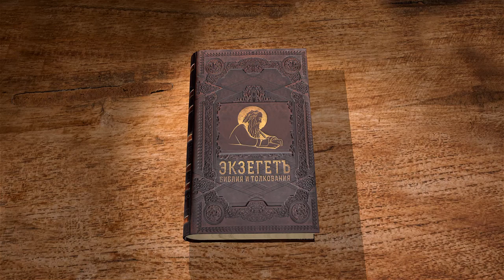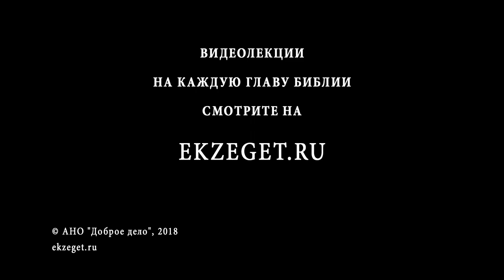Послание к Филимону. Сергей Худиев. Новый Завет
Самая краткая книга Нового Завета - послание апостола Павла к Филимону, буквально небольшое письмо, которое при этом очень интересно и живо описывает отношения внутри ранней христианской общины.
Это послание требует определенного предисловия, чтобы было понятно, о чем идет речь.
Филимон – это благополучный, достаточно богатый христианин, в доме которого собирались его единоверцы. У Филимона есть раб, Онисим. Он убежал от своего господина, и, хуже того, его при этом обворовал. Онисим прибежал к апостолу Павлу, чтобы искать его помощи. И вот, св. апостол Павел оказывается в достаточно трудном пастырском положении, когда он должен как-то реагировать на эту ситуацию. Здесь существует определенный конфликт интересов: есть Филимон, который является другом Павла, есть Онисим, его беглый раб, который ищет у Павла помощи. Как апостол Павел реагирует на эту ситуацию?
«Павел, узник Иисуса Христа, и Тимофей брат, Филимону возлюбленному и сотруднику нашему, и Апфии, (сестре) возлюбленной, и Архиппу, сподвижнику нашему, и домашней твоей церкви: благодать вам и мир от Бога Отца нашего и Господа Иисуса Христа. Благодарю Бога моего, всегда вспоминая о тебе в молитвах моих, слыша о твоей любви и вере, которую имеешь к Господу Иисусу и ко всем святым, дабы общение веры твоей оказалось деятельным в познании всякого у вас добра во Христе Иисусе. Ибо мы имеем великую радость и утешение в любви твоей, потому что тобою, брат, успокоены сердца святых» (Флм. 1:1-7). С чего начинает апостол Павел, обращаясь к Филимону? Он высказывает ему целый ряд похвал. Он говорит: «Филимону возлюбленному и сотруднику нашему» (Флм. 1:1). То есть апостол Павел рассматривает Филимона как своего возлюбленного и сотрудника, как того, кто с ним вместе делает общее дело.
«Домашней твоей церкви, – т.е. всем христианам, которые собираются у него в доме, – благодать вам и мир от Бога Отца нашего и Господа Иисуса Христа. Благодарю Бога Моего, всегда вспоминая о тебе в молитвах моих, слыша о твоей любви и вере, которую имеешь к Господу Иисусу и ко всем святым» (Флм. 1:2-5). Апостол отмечает деятельную любовь Филимона к Господу, которая проявляется в любви ко всем святым, т. е. ко всем христианам. Слово «святые» у апостола Павла и в Библии в целом означает не канонизированных святых, как у нас сейчас, а просто всех христиан.

📜 Читать послание ап. Павла, к Филимону глава 1 (с толкованиями)